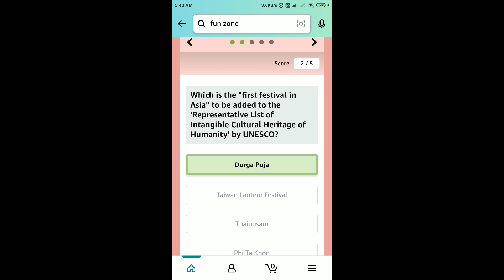Amazon Quiz Answers Today | 2 June 2022